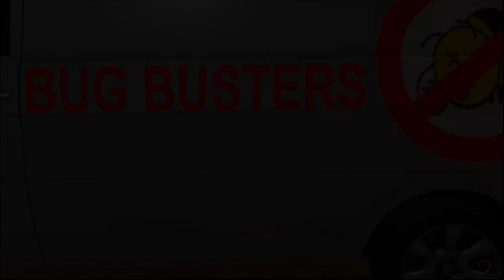WWE2K19 MyCareer - MIND GAMES!! - Episode 16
We face off against The Miz at Hell in a Cell and Bray Wyatt starts playing mind games!